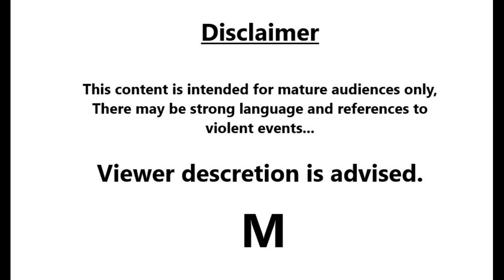FULL SECOND Police Interrogation of Jodi Arias Part 4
Video Summary: This is the FULL Second police interrogation of Jodi Arias. She left a trail of evidence behind, and continues to proclaim her innocence in the death of her former boyfriend, Travis Alexander.
TO SEE HOW JODI ARIAS ENDED UP IN THIS POLICE INTERROGATION, THE FULL VIDEO IS